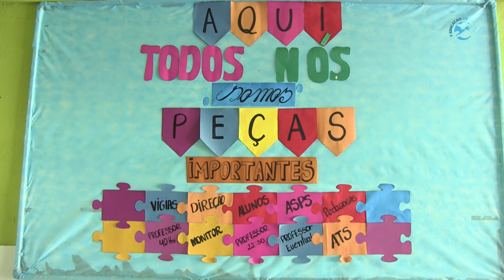GESTANDO SONHOS, ALCANÇANDO METAS - E.M. PROF. HELVÉCIO DAHE